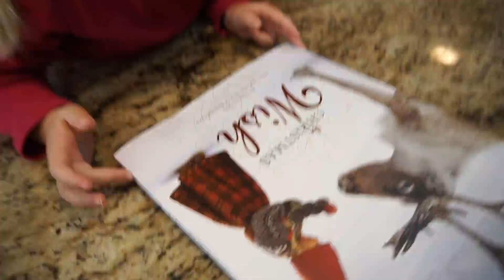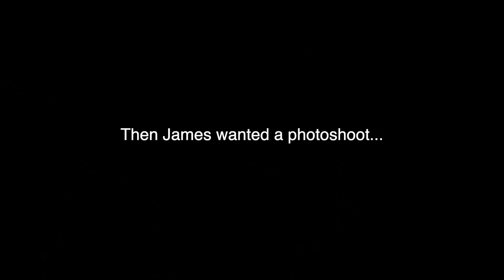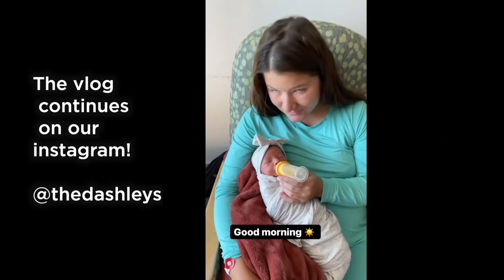Transforming My Son Into Me For The Day 😎 👀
Mom couldn't believe her eyes lolol I transformed my son into me for the day!

Find our food blog for all our favorite recipes, just search for THEDASHLEYSKITCHEN!

We have a podcast...actually we have two of them.  BIG LITTLE LIFE WITH THE DASHLEYS, and TAKING SIDES WITH THE DASHLEYS

Follow @thedashleys for MORE!